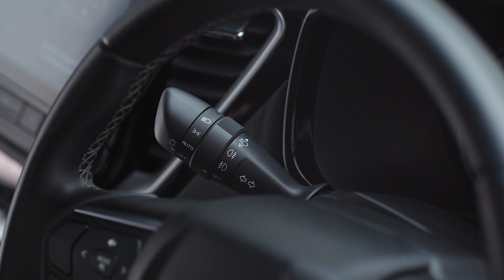How To Select High Beam Assist